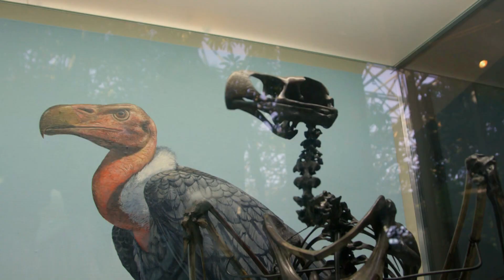Tesoro naturales con historia: fósiles y secuoyas | Wild Frank en California | Animal Planet.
A su paso por California y en constante huida del oso pardo, Frank no perderá la oportunidad de conocer las huellas prehistóricas de varias especies y de maravillarse con el secuoya, el ser vivo más alto de la tierra.